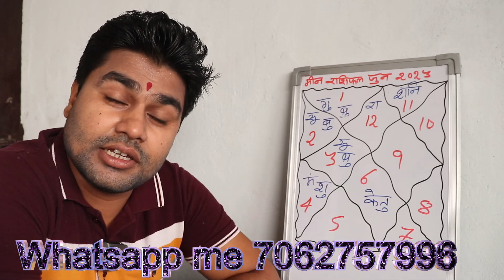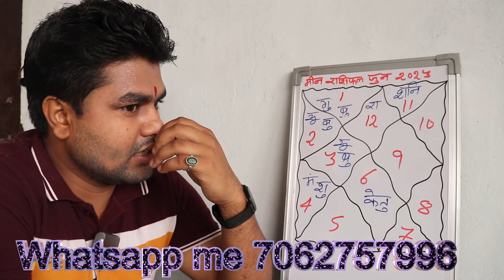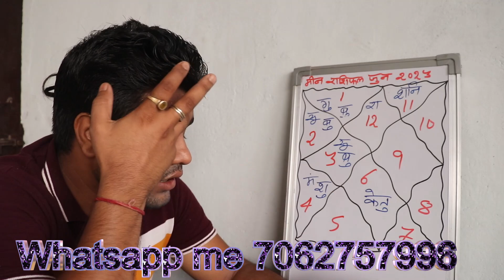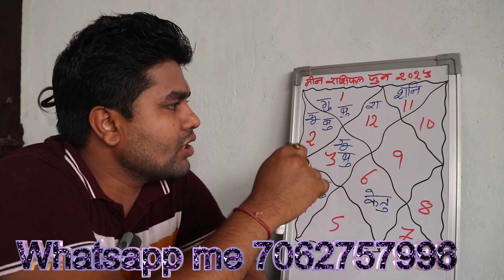मीन राशिफल जून २०२३ | Mean rashifal June 2023 | Pisces Horoscope June 2023 | Raja Mishra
महादशा फल